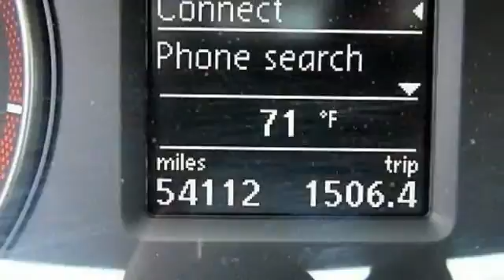2012 Volkswagen Passat SE Egg Harbor Township NJ 08234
2012 Volkswagen Passat SE